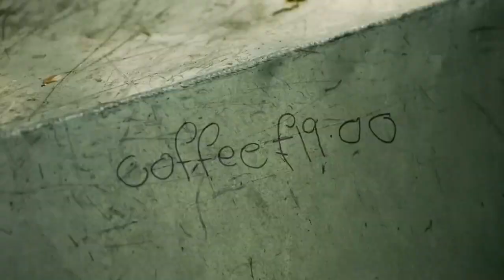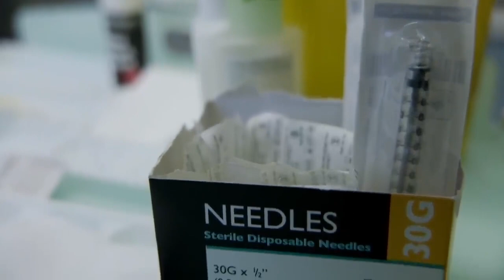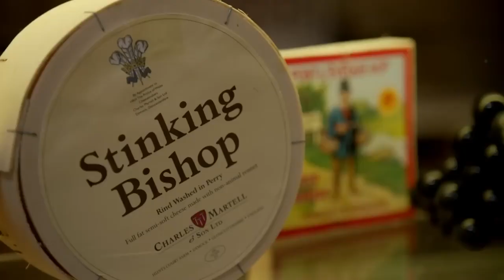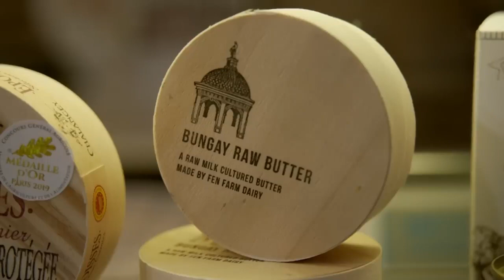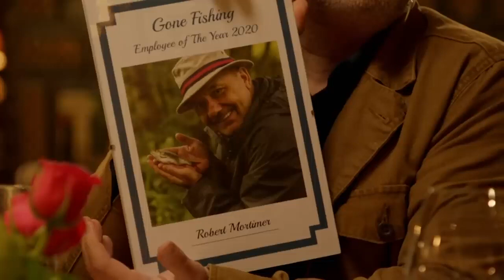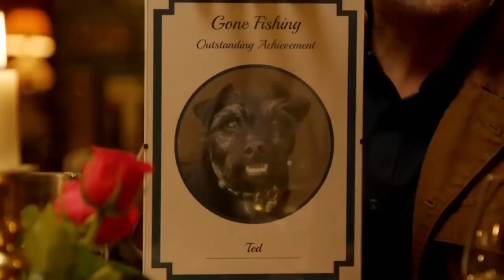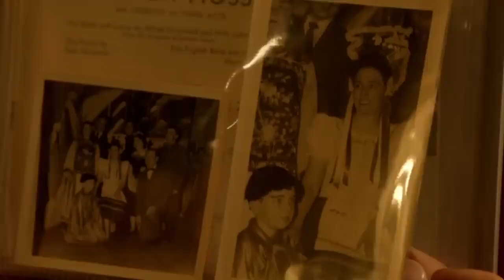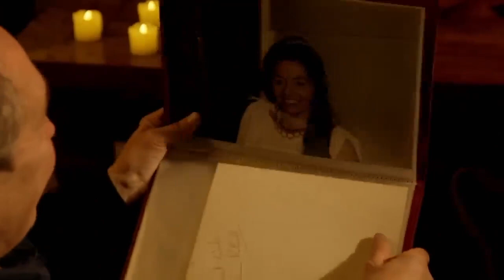The Top 50 Best Moments of Mortimer and Whitehouse: Gone Fishing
Here is my personal top 50 best moments from Mortimer and Whitehouse: Gone Fishing!